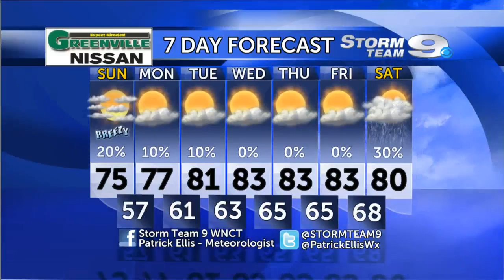ENC Weather Update 9/28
Storm Team 9 Meteorologist Patrick Ellis details a fairly tranquil weather pattern the next few days, with some uncertaiinty in the latter half of the forecast that will mean rain chance by Saturday